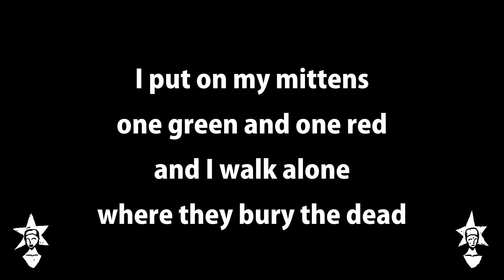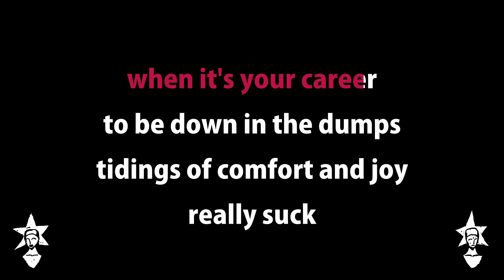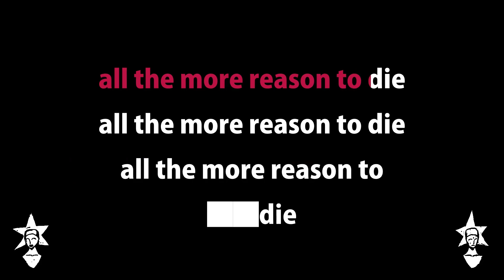Porn Orchard - This Holiday Season - Karaoke